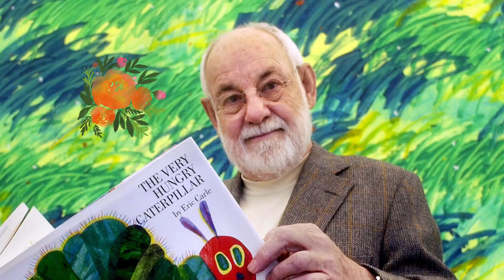Día de los Muertos - Coachella UNIDA Altar 2022